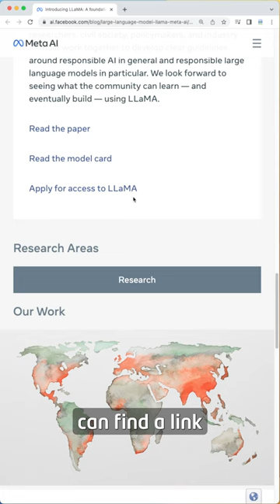LLaMA - Meta's new AI can run on a PC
Meta releases LLaMA, a state-of-the-art foundational large language model